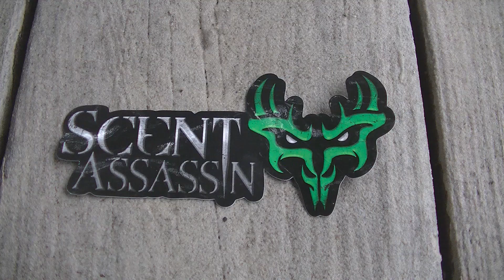WEEK 2 WVA GUN SEASON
After a weeks vacation. And a buck down. I didn't hunt again till the 2nd weekend. when I got my 2nd buck during gun season. 3rd over all. also I had 2 different people pick the date of my December harvest. congrats. to Andrew from county line advancers.THANKS FOR STOPPING BY BRIAN